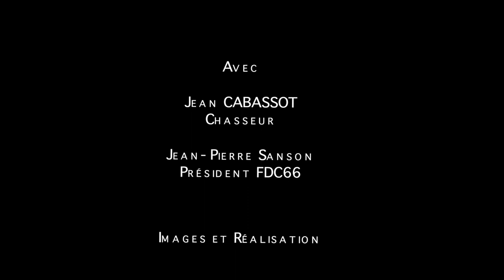ENTRE CHIEN ET CHASSE - un film de la FDC66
ENTRE LE CHASSEUR ET SON CHIEN… UNE HISTOIRE DE PROFONDE COMPLICITÉ.
Pour Jean Cabassot, chasseur,  le respect de l’animal commence par ses conditions d’élevage.
Ici les aspects sanitaires font l’objet d’une attention de chaque instant. Mais il faut aussi respecter leur condition animale.
Une réflexion partagée avec JP Sanson, Président de la FDC66, sur le rapport de l'homme à son fidèle compagnon et les dangers d'un anthropomorphisme poussé à l’extrême.